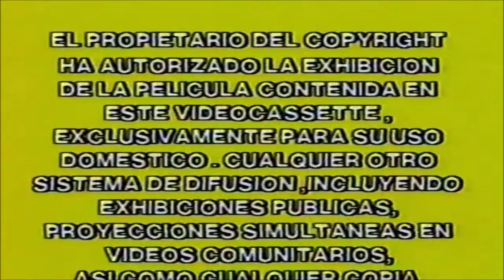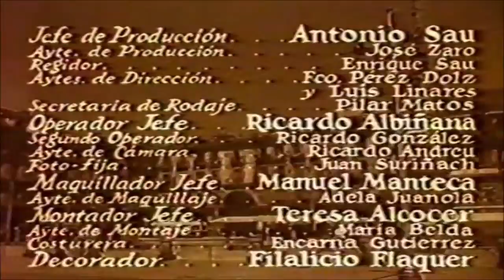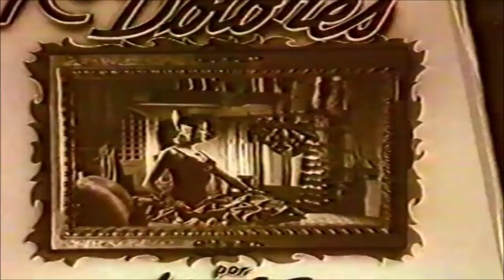DOLORES VARGAS "VERANEO EN ESPANA" (1956) PELICULA COMPLETA (Version Sepia)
Un film de Miguel IGLESIAS avec El PRINCIPE GITANO et MELCHOR DE MARCHENA